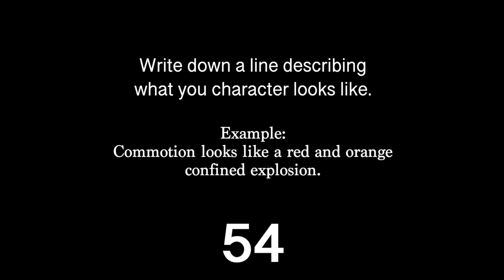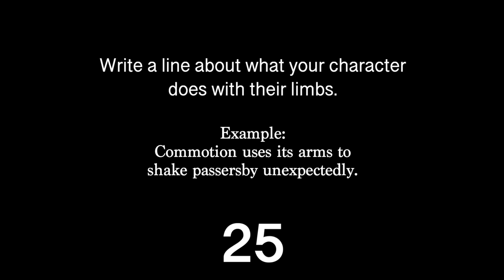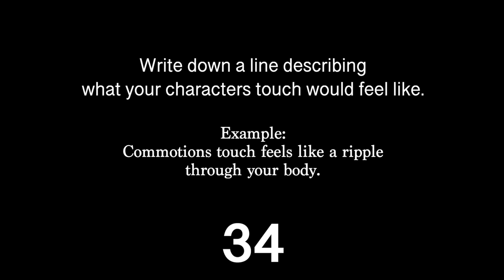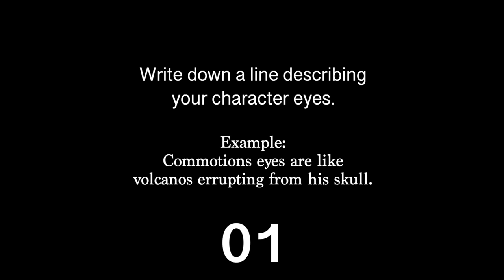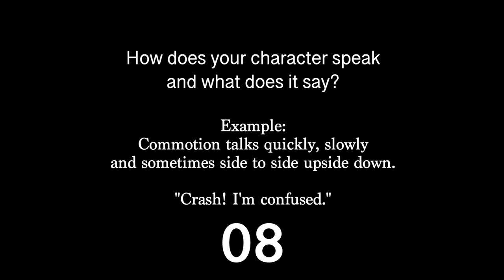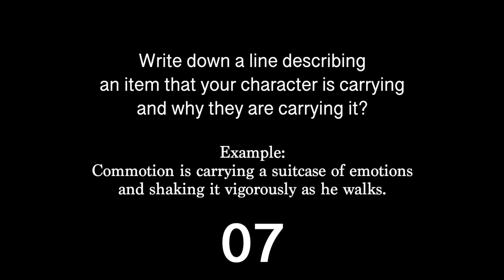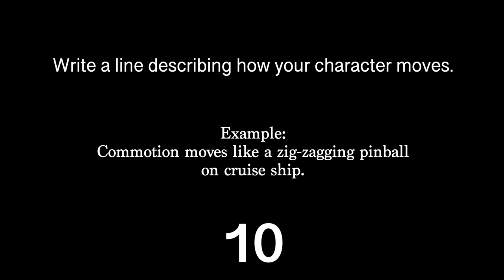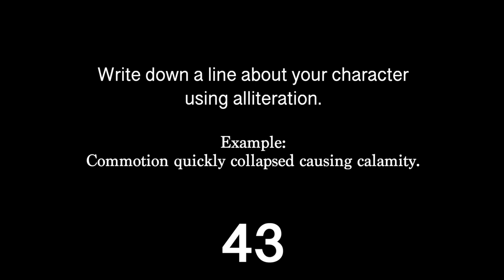How To Write A Poem About Absolutely Anything - Interactive Poetry Video Workshop Zohab Zee Khan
With this interactive poetry video, you can write a poem about absolutely anything. It's great for all ages, quick, easy and teaches many different poetic techniques and skills. For me, poetry is about taking the pressure off and not worrying too much whether what you've written in your first draft is amazing. This workshop is all about getting those first ideas down.

Filmed & Edited by Zohab Zee Khan

ABOUT

Zohab Khan is a performance poet, educator, motivational speaker, didgeridoo player and hip hop artist. Zohab has built a formidable career in spoken word poetry, culminating in taking out the title of the Australian Poetry Slam Champion in 2014 and co-founding The Pakistan Poetry Slam in 2015. As a 4th generation Australian of Pakistani heritage and having been raised in regional Australia, Zohab has channeled his distinct life experiences into stories with the intent to educate. He seamlessly integrates Urdu and Punjabi into his work as he confronts a range of social issues. Zohab’s high energy and powerful words have left countless inspired.

🎵MUSIC🎵

HICAP - DRAKE X LIL BABY TYPE BEAT
BNB Productions